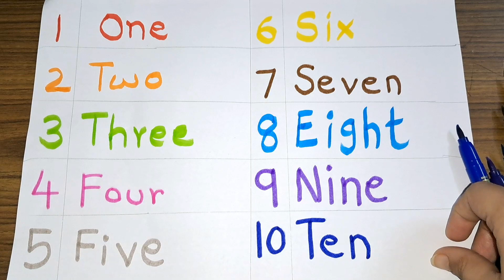Learn 12345 Counting 1 to 10, Number names 1 to 10, 1 to 10 Number Names or kids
12345 Counting numbers, forward countinhfor toddlers.
Children learn counting numbers 1 to 40

Learn Shapes, colors, Learn COunting numbers for kids